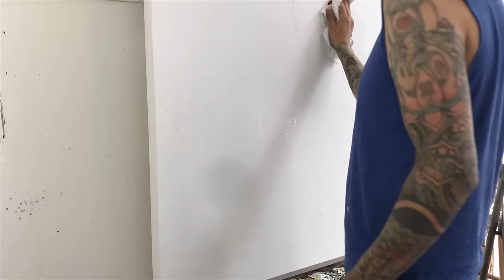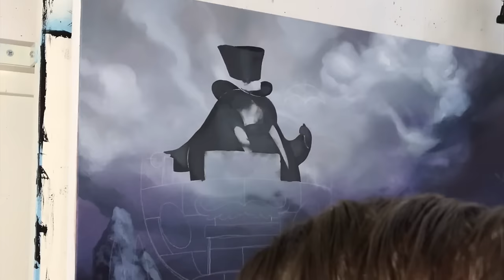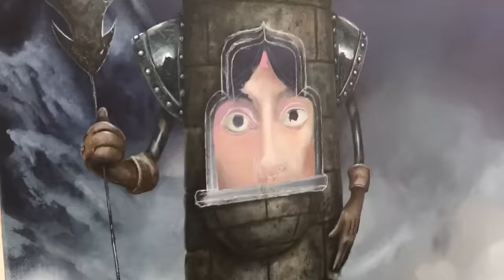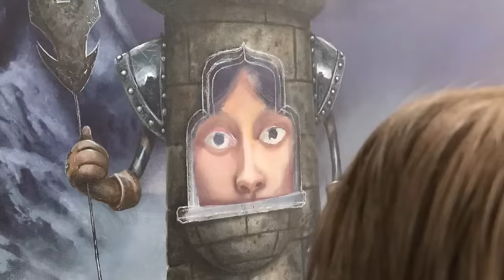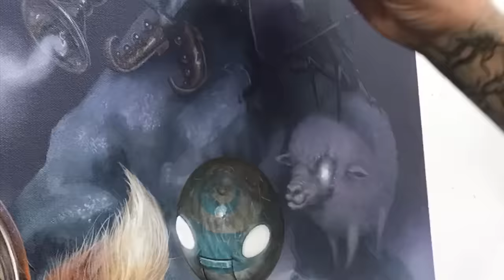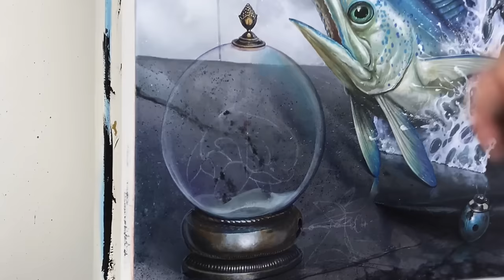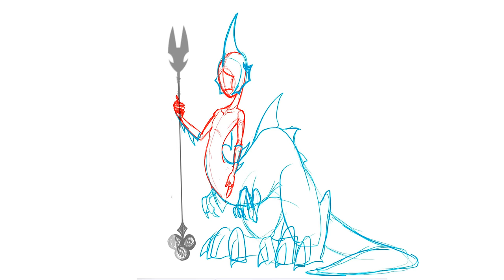Animals, Creatures, and Fairytale worlds are created with Acrylic paints in “Foggy Knight”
Acrylic painting done on canvas as a time-lapse demonstration of what can be achieved with the medium. My paintings tend to tie together as snapshots from various parts of an overarching story. I view them as chapter headings or "coming soon" movie posters that highlight some of what you might experience when diving into this world. Here is just a little glimpse of "The Outside":
"Below the clouds,  and below the gaze
of the western cliffs and the abandoned place.
Where the fog is thick and the echoes stir,
then out of the wetness, a change occurs.
He leaves the sea in his brand new form.
Once a "Mer", now dinosaur!
This Foggy Knight counts on the sound,
of thunder and waves, crashing around.
They hide his entrance. he carries out his task.
To bring news to The Gardner of the Fool-King in the mask.
His friends are all close; they shepherd him forth.
Because strength in numbers will deliver him north.
Where a group of knights of the order of stars,
gather together on a beach not too far.
And what is the topic, the conversation at hand?
Where are all the children? Why have they left this land?
And who is this charmer who feels like a viper?
Is he a minstrel? Is he a piper?
This group that gathers will do all they can,
To get back the children and defeat this dark-Pan.
It will take an army to fight his army of frights,
So assembled in numbers, are the brave Starry Knights!"

"Keeping Sacred" by Emily A. Sprague
"The Heartache" by Ugonna Oneyekwe
"Contact" by Tower of Light
"Fern" by Ann Annie
"Gently, Onwards" by ELPHNT